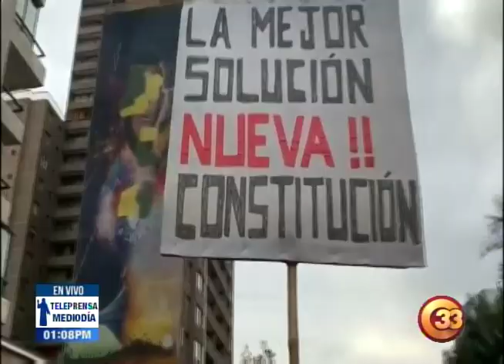Teleprensa33 | Presidente de Chile promulga reforma para crear una nueva constitución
El presidente de Chile, Sebastián Piñera promulgó la reforma constitucional que permitirá la redacción de una nueva constitución.